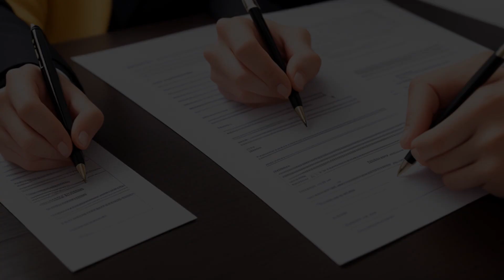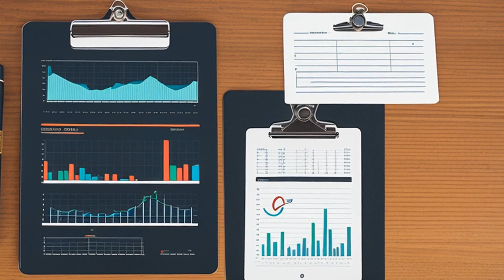Bank of North Georgia v. Strick Chex Columbus Two, LLC (In re Strick Chex Columbus Two, LLC) (2015)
The Bank of North Georgia loaned money to Strick Chex Columbus Two, LLC. The Debtor filed for Chapter 11 bankruptcy. The Bank filed a Motion for Adequate Protection or Relief from the Automatic Stay, seeking payment to protect its collateral. The Court granted the Bank interim payment of $750 per month and ordered an evidentiary hearing. After receiving evidence and arguments, the Court granted the Bank adequate protection payments and a replacement lien on the Debtor's inventory. The Court denied the Bank's request for $2,000 per month as the Bank did not show why an increase was necessary.

The most relevant facts to the court's analysis are that the Bank has a valid security interest in the Debtor's property, the Debtor's revenues from selling inventory are cash collateral, and the Debtor needs the Bank's consent or court authorization to use the cash collateral.

United States Bankruptcy Court for the Northern District of Georgia
542 B.R. 914